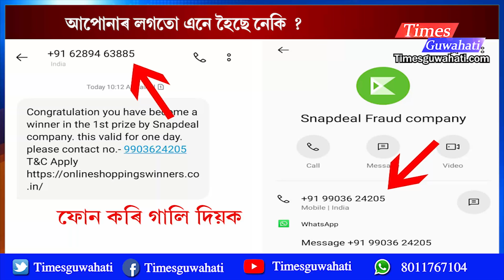Congratulation আপুনি জিকিছে ১৫ লাখ টকীয়া গাড়ী 1st prize of Snapdeal company : cyber fraud snapdeal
About us
We are a web portal from North-East
Times Guwahati